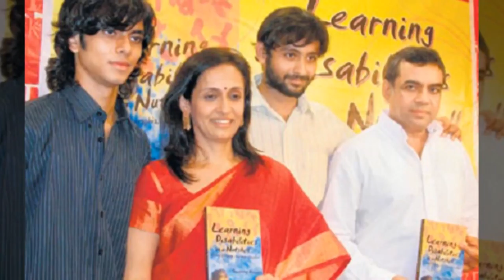Bollywood Comedy Actors And Their Beautiful Sons